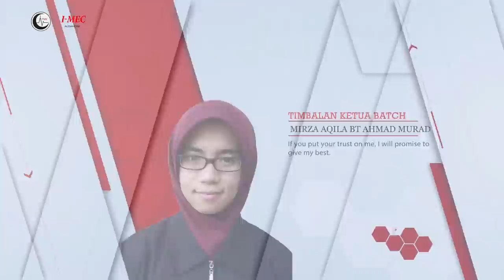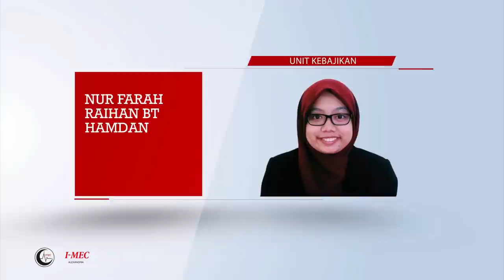Pengenalan Organisasi Batch I-Mec 2014/2015